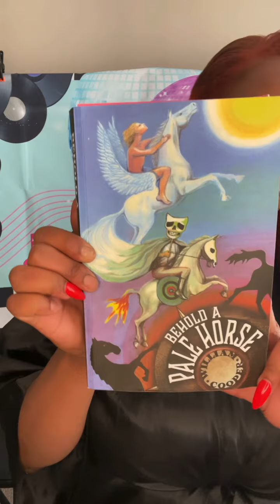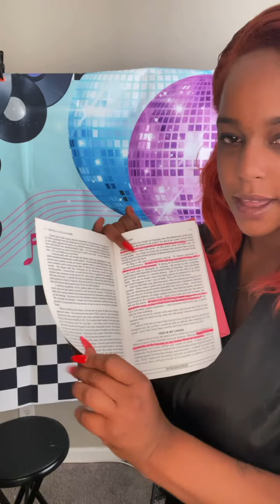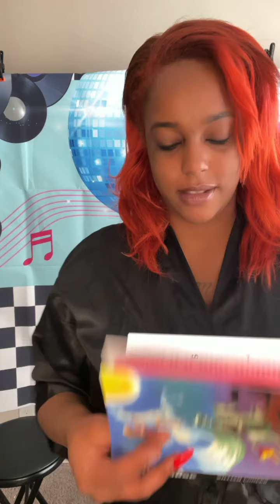Don’t Rush The Process, TRUST The Process 🙌🏾